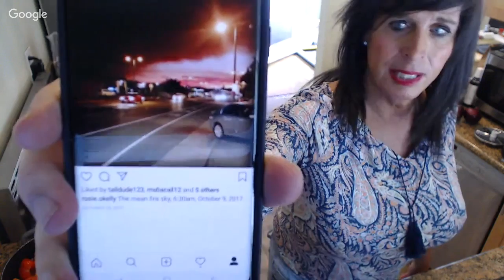Harvesting Our Rancho Tomatoes & Making Italian Sauce...From the Rancho Kitchen